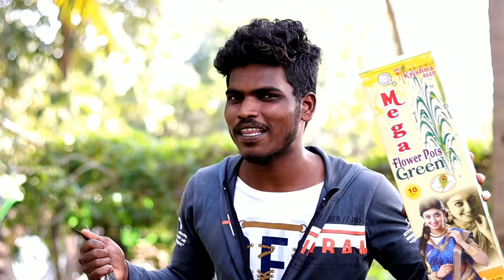Fish Cooking Using Flower Pots | Fish VS Diwali Flower Pots Experiment | Mr.suncity...